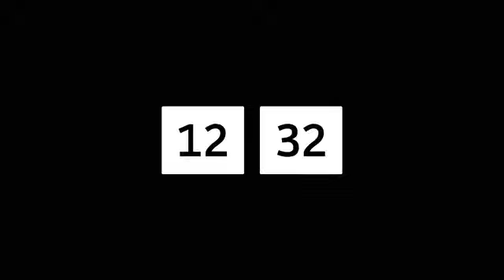October 13 Worship Service